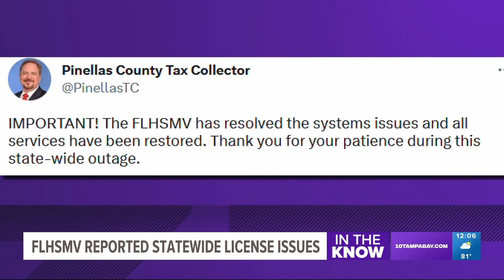Mom desperate to find stuffed elephant with late son's ashes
The mom said the stuffed animal was lost at Disney World.